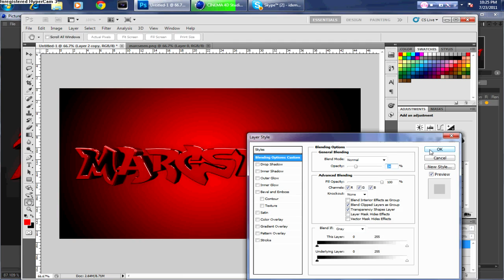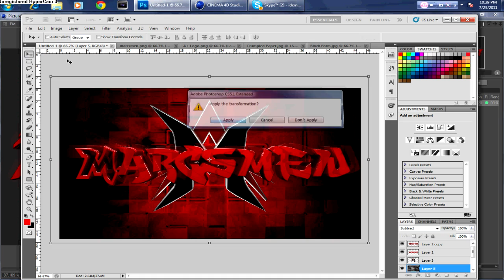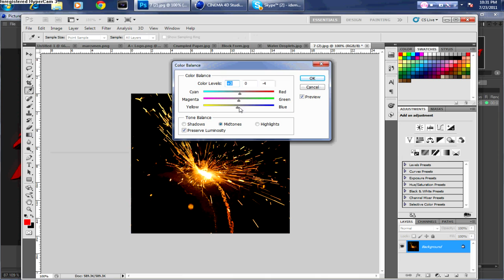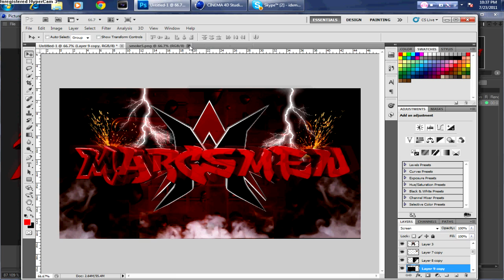Marcsmen | Speed Art | iDxMo